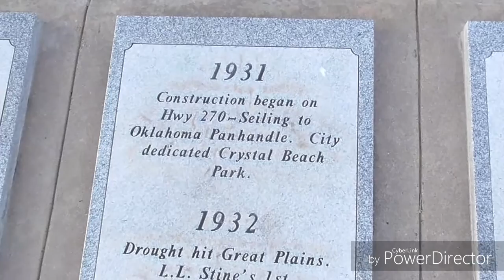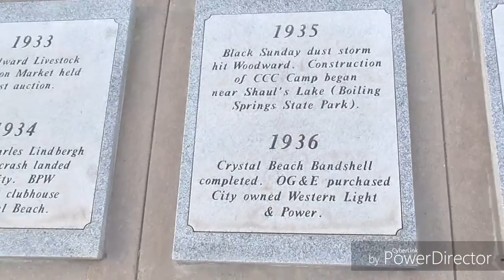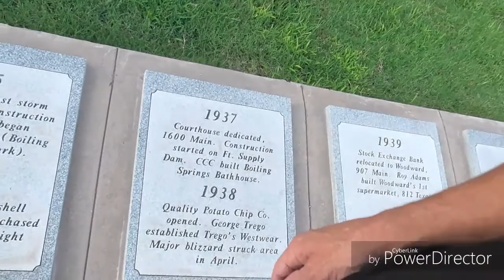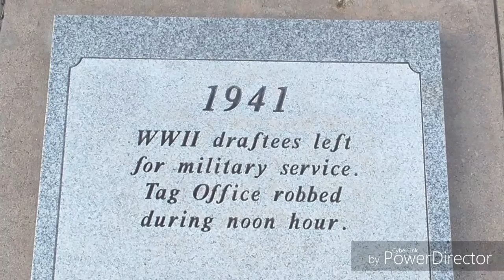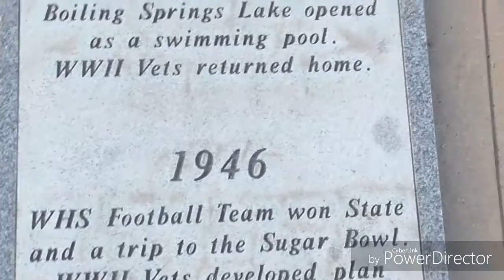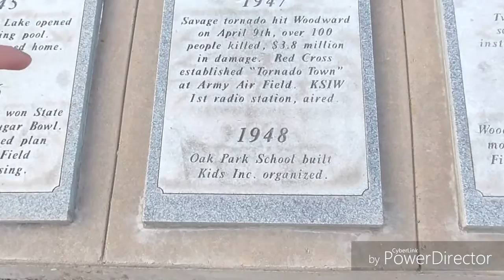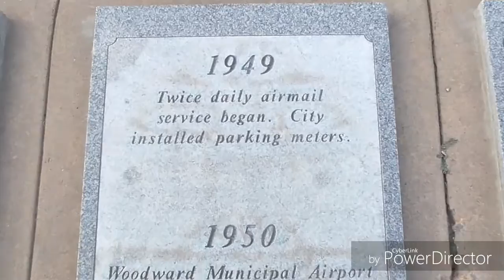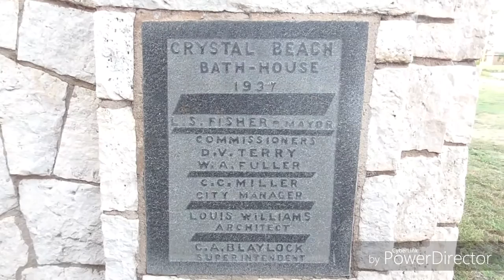Hometown history part 5